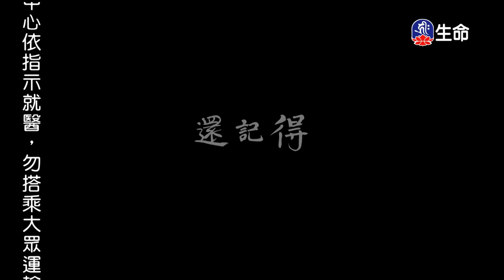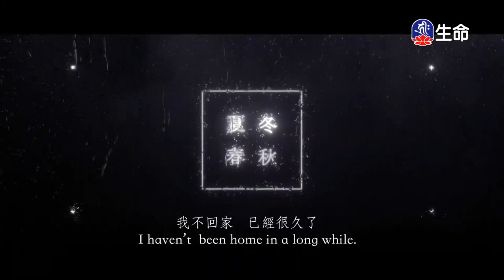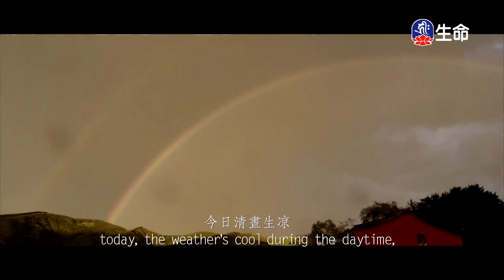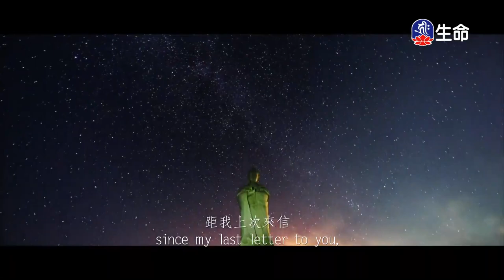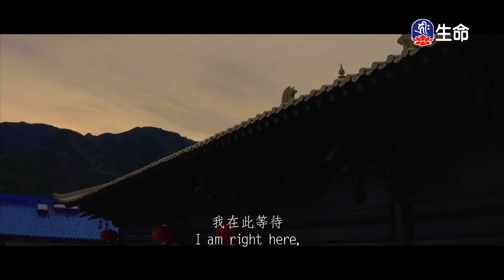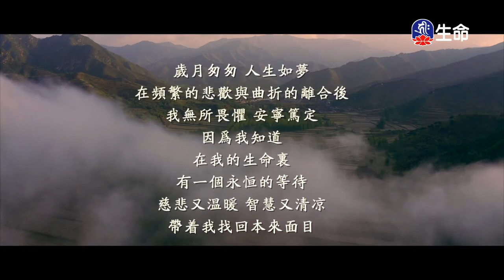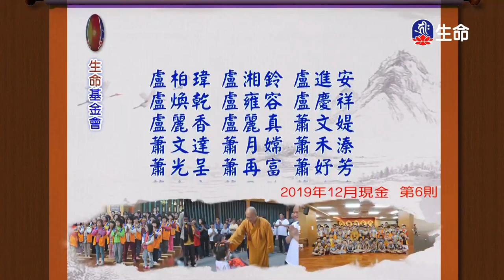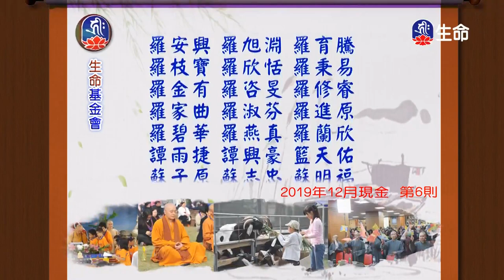佛學講座_海濤法師心靈講座_(lifetv_20201205_15:00)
海濤法師心靈講座_佛學講座。